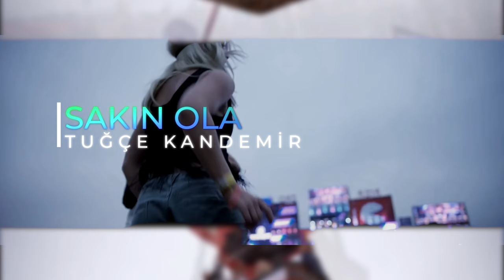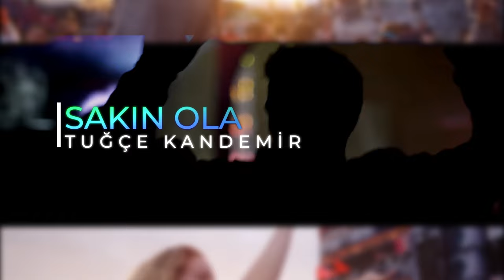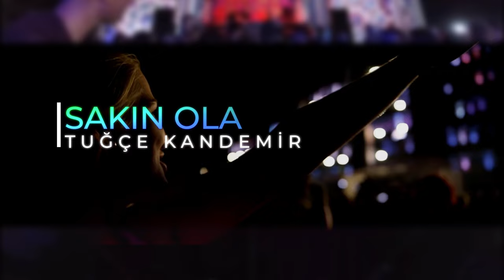Tuğçe Kandemir- Sakın Ola (Y-Emre Music Club Remix)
🔥 En Yeni Club Remix Çalışmam Yayında

▶︎Herhangi bir yapımcı veya müzik şirketinin bu video ile ilgili sorunu varsa lütfen tarafıma iletiniz.24 saat içinde düzenleme yapılacaktır.

Zaman değil zaman,
Gururdan dem vuran .
Şu sonsuz mutluluk falan,
Hepsi yalan.
Her şeyin ilacı gibi,
Bunun da ilacı belli.
Bu roman senle başlar,
Sensiz biter mi?
Ayrılık derdine düştüm,
Unuttum kendimi de ,
Benim gözüm sende ,
Seninse yükseklerde.

Sakın ola bakma bana öyle yükseklerden.
Sana olan nefretim değil mi zaten yalanın hası ?
Sözüm ona düşürdü gözden bu göz yaşımı.
Deyin ona çoktan kalktı kalpten gidenin naaşı.